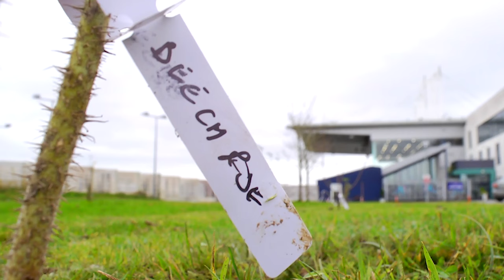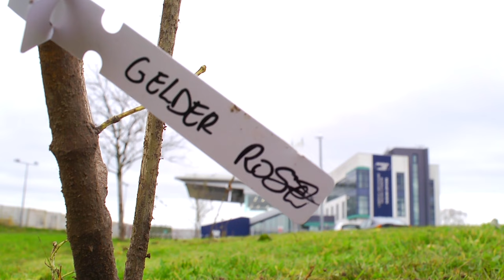Greyhound Racing Ireland host volunteer Tree Planting Day at Limerick Greyhound Stadium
Greyhound Racing Ireland (GRI) demonstrated its commitment to environmental sustainability through a recently held company Tree Planting Day at its headquarters in Limerick. All staff at GRI Headquarters in Limerick were invited to volunteer and pro-actively engage in enriching the stadiums local ecosystem and help to provide a haven for a variety of species that reside on the site.

The Tree Planting Day initiative aligns with Greyhound Racing Irelands’ ongoing commitment to the organisation's Sustainability Strategy.  By hosting this event GRI hopes to make a positive impact on the environment while fostering teamwork and environmental stewardship amongst its employees.

Volunteers were divided into teams to plant a variety of native and naturalised trees selected for their ecological benefits and compatibility with the local environment. The activity aims to enhance biodiversity, provide additional shelter for wildlife, and create a legacy for future generations.

Tim Lucey, CEO of Greyhound Racing Ireland, emphasised the organisation's dedication to implementing a long-term, sustainable vision in alignment with The Climate Action Roadmap for 2030 agenda. He said, “Reflecting this commitment, the entire GRI team actively participated in our company planting day, during which 285 native and naturalised trees were planted at our headquarters site in Greenpark, Limerick. This inaugural pilot scheme serves as a cornerstone for numerous upcoming initiatives planned throughout the country, all playing a pivotal role in GRI's journey to fulfil our sustainability commitments”.